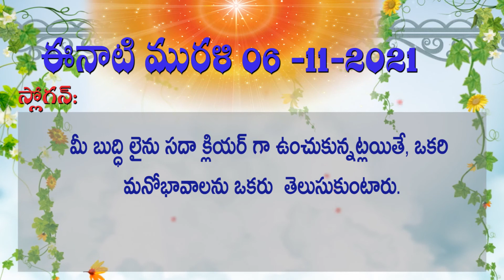07 11 2021 మురళి ముఖ్య పాయింట్స్ Murali Main Points